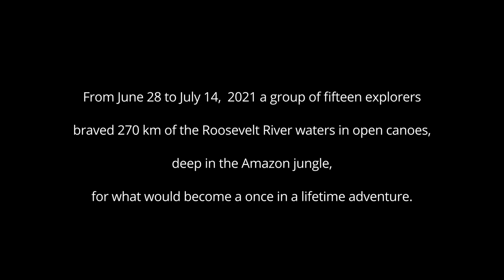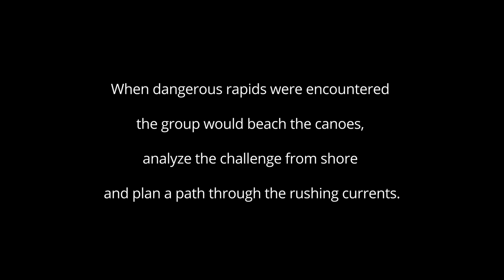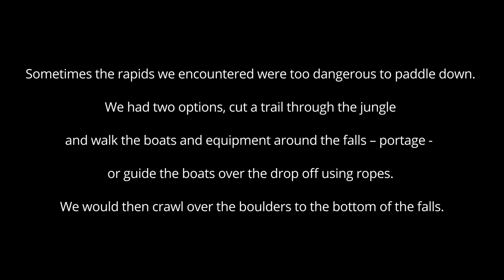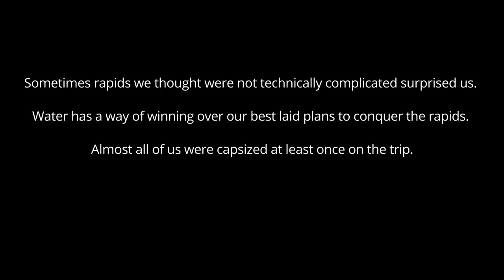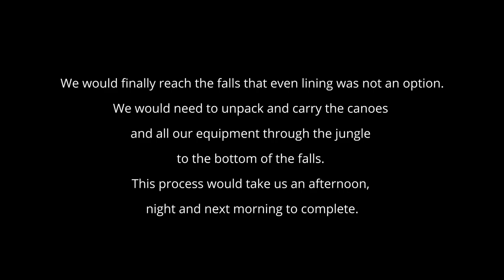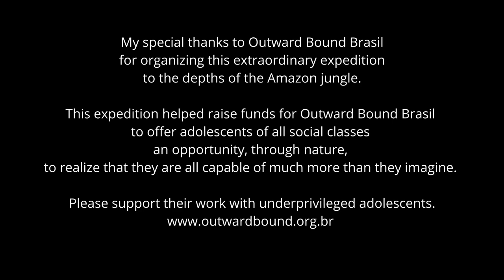White Water Adventure deep in the Amazon jungle.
We spent three weeks deep in the Amazon jungle, canoeing down 270 km of the Roosevelt River. This video shows some of the challenges we faced with White Water.